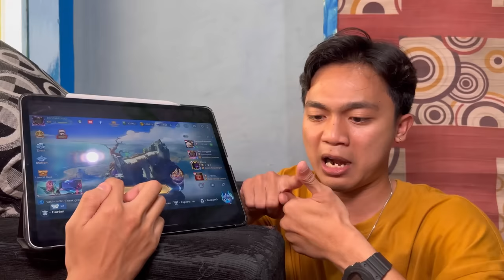TAKIM CEMBURU SOSIAL KE FIKRAL !!!